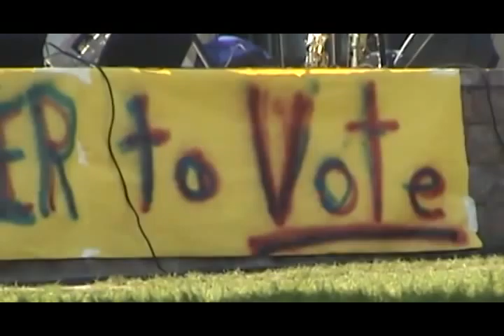Gruvis Malt - Bra And Panty Bandit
Live at Skidmore College - September 12, 2003.

Come.Back.Gruvis.